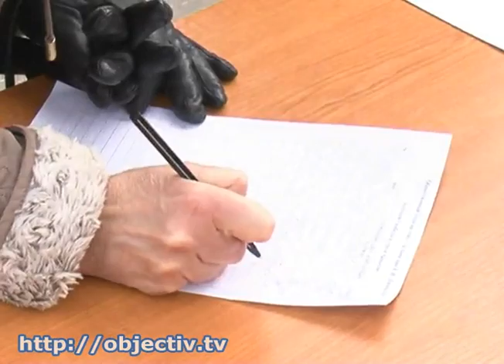Харьковчане собирают подписи за памятник Ленину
- «За» и «против». Харьковчане собирают подписи в защиту памятника Ленину, а протестующие готовы к переговорам - Активисты-защитники организовали возле монумента небольшой городок и не покидают его даже ночью. «Евромайдановцы», которые предложили убрать из центра города символ советской эпохи, теперь готовы к обсуждениям. Ранее они заявляли, что демонтаж начнется уже в этот вторник